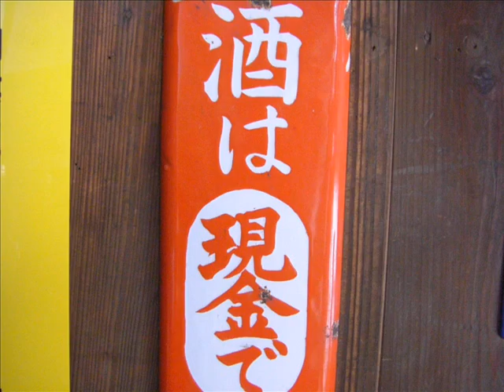Dance - JACK BLUE / PV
Dance - JACK BLUE
"WILD DEAD FLOWERS"より
2010
【Vocal : Shingyou Izawa / Bass : Motoaki Sano / Guitar : Yoshihiro Kawada / Guitar : Cozy / Drums : Hoshi☆】